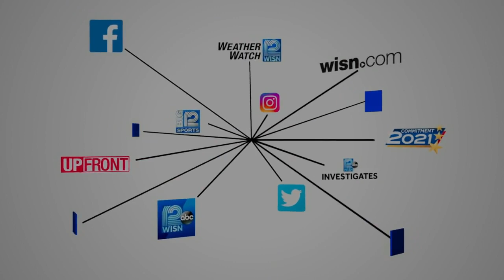Wisconsin abortion ban prompts border scramble ahead of pending court action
Planned Parenthood of Illinois is preparing for an influx of out-of-state patients